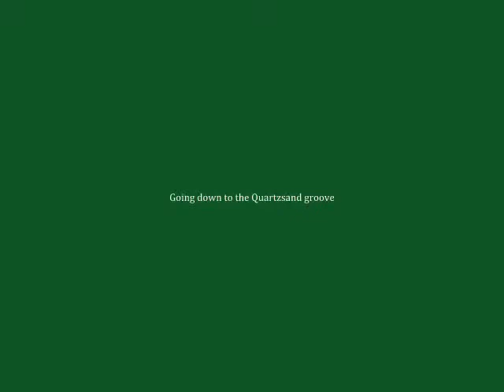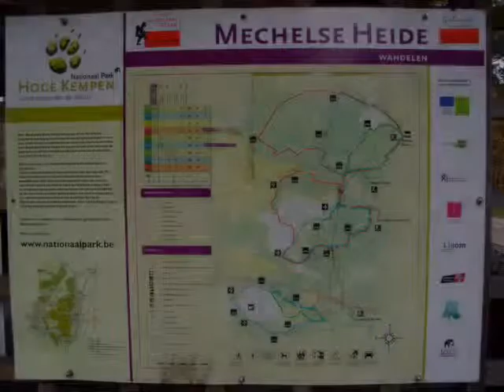Morningwalk Nat Park Hoge Kempen Specially for Tam (BushcraftOnFire)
Morningwalk Nat Park Hoge Kempen Maasmechelen. A 2 Hr walk trough the park along a Quartzsand groove. It is very misty but that ads to the atmosphere!!All the beautifull colors of fall!!!